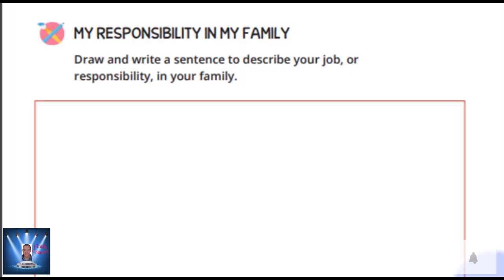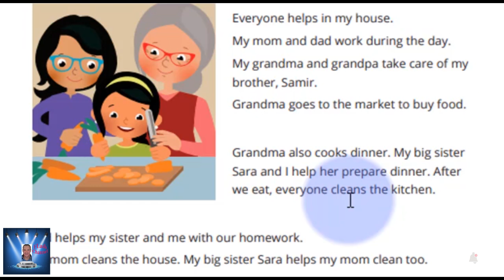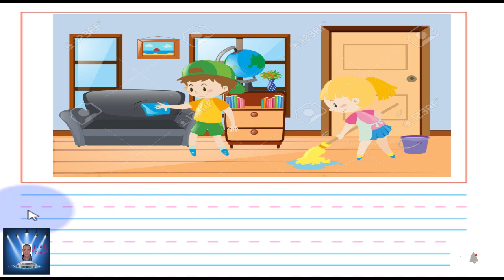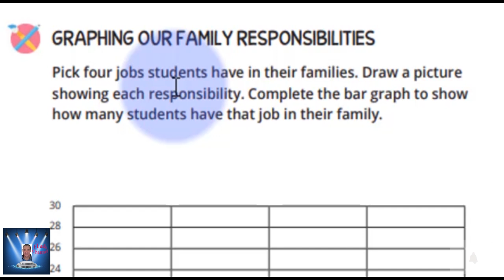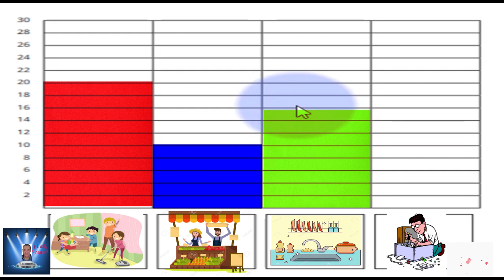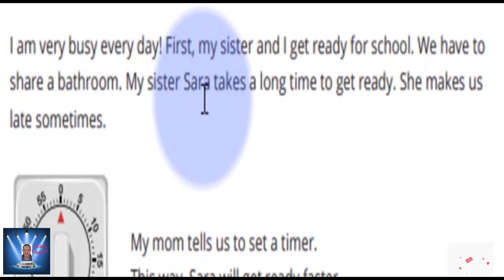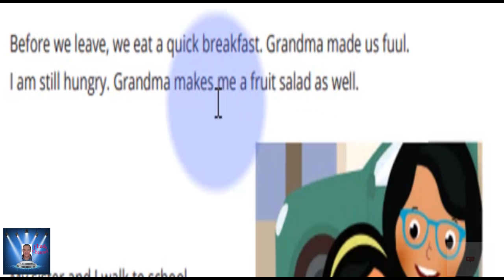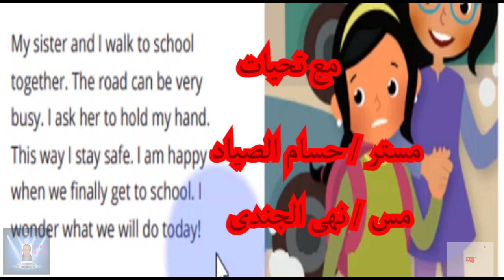الصف الثانى الابتدائى DISCOVER الترم الاول Part 2 شرح مع التكرار بشكل جميل .